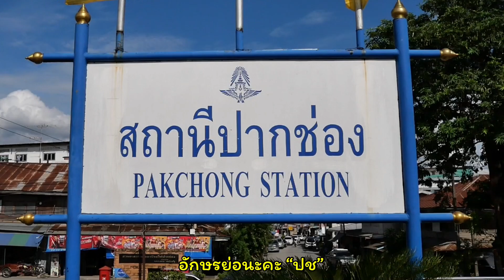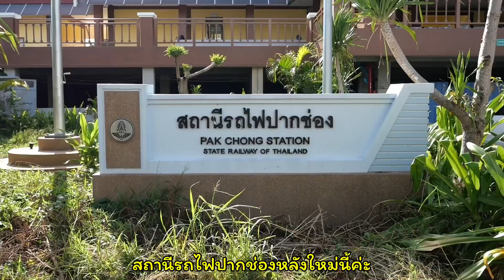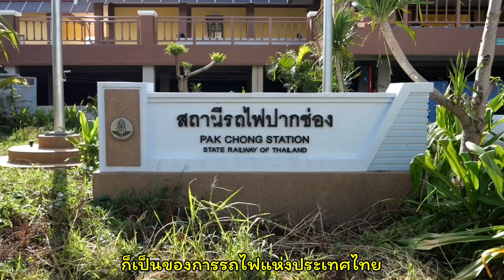บรรยากาศสถานีรถไฟปากช่องเก่า -ใหม่